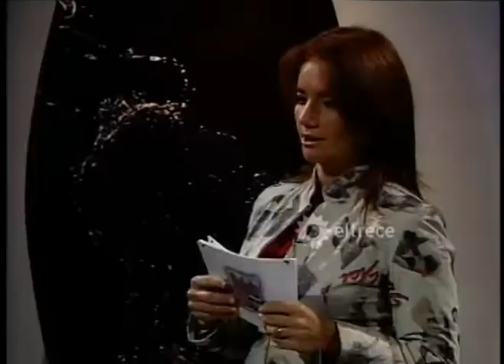Showmatch 2006 - Cámara Oculta a Rodolfo Terragno (06/04/2006)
Emitido en Canal 13 de Buenos Aires el día Jueves 06 de Abril de 2006.

El Senador de la Nación "Rodolfo Terragno" fue la victima de la cámara oculta del programa trucho "Ruleta Rusa".